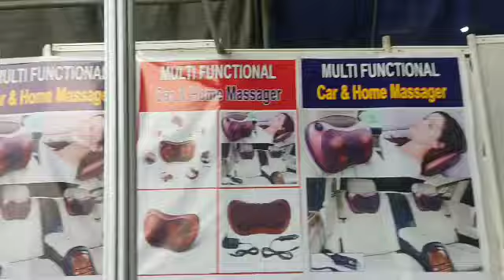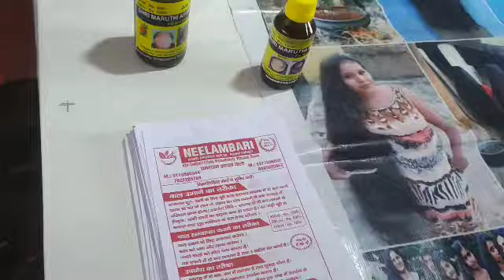Faridabad Mega Trade Fair 2021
Today I am going to explore faridabad mega trade fair on my channel.

All the content and images are belong to me and are protected under copyright law. Kindly DON'T copy & reproduce content without my prior explicit permission.

@Chitra's Corner